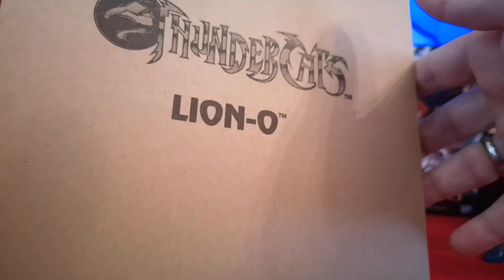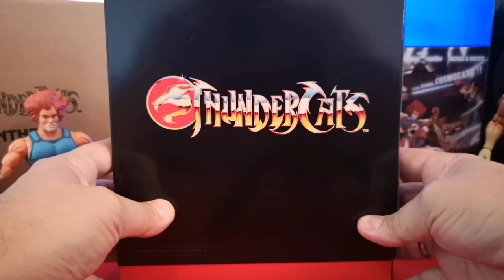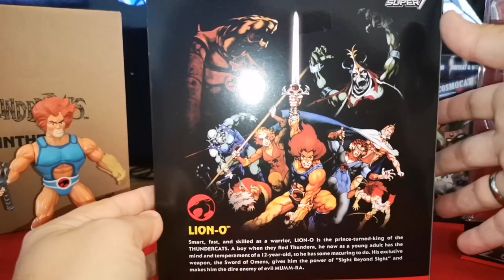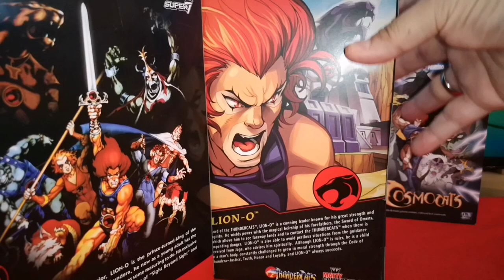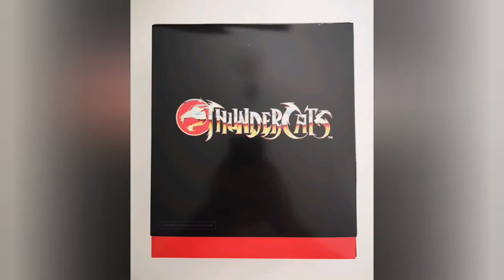SUPER7 Cosmocats/Thundercats - STARLION/LION-O est là !!! - Unboxing Review - Vidéo 54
Voici la figurine de Starlion/Lion-O des Cosmocats/Thundercats éditée par Super7